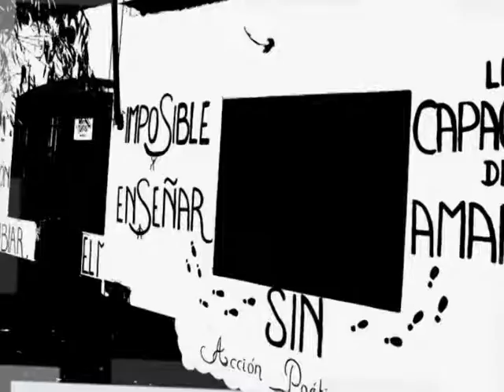Huellas de una Trayectoria - Lic. Estela Baibuén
Entrevista a la Lic. Estela Baibuén, Directora del C.I.E. Morón- Parte III
Huellas de una Trayectoria

La Lic. Estela Baibuén:
- Integra las TIC como bien cultural y estimula proyectos que las incluyen favoreciendo la capacitación del docente,  investigación, información y comunicación con la comunidad educativa y el medio.
 - Su accionar favorece y estimula nuevas acciones  que contribuye a reproducir;  Investiga y encuentra  soluciones adecuadas a  cada situación que se presenta. Se muestra responsable y comprometida con la Institución y  su labor   docente.

Su Modo de intercambio deja huellas en el personal de la Institución y demás docentes que la visitan.

Autor: G.M.
Especialización docente en educación y TIC
Módulo: La formación de los equipos técnicos y el acompañamiento institucional